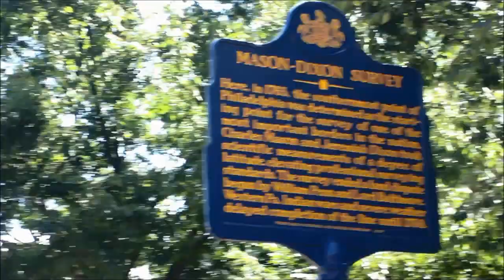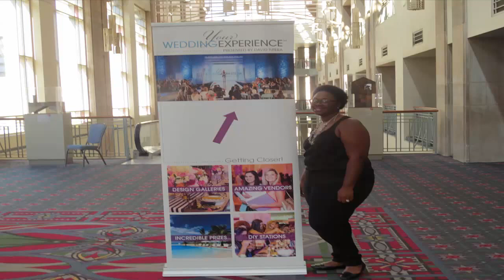DAVID TUTERA...VLOG 17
Hey you guys...My name is Tiffany. I hope you all enjoy!!! Watch me in HD

Katy Perry- ROAR That Hits (2014)